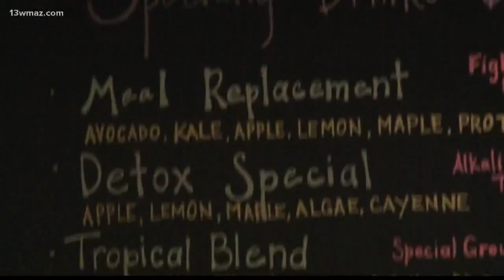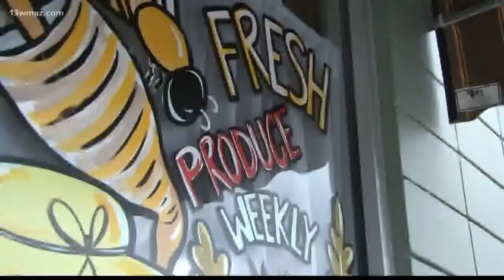Look local for romaine lettuce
13WMAZ News is the #1 station for news and weather in the Central Georgia area, serving people in Dublin, Macon, Milledgeville and Warner Robins.